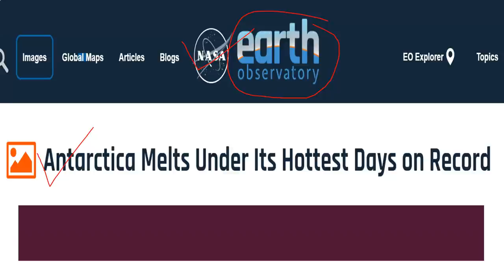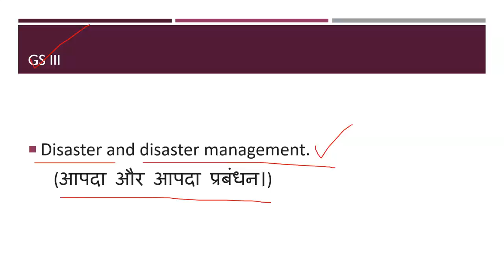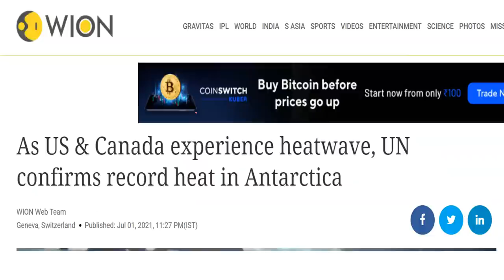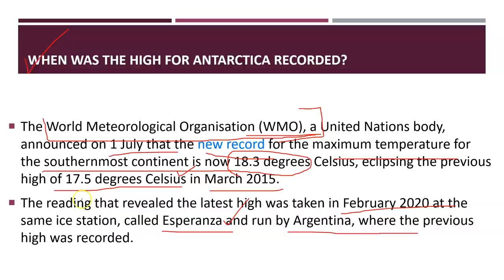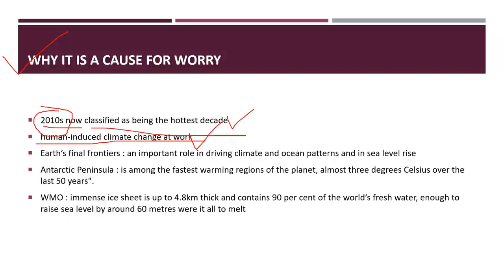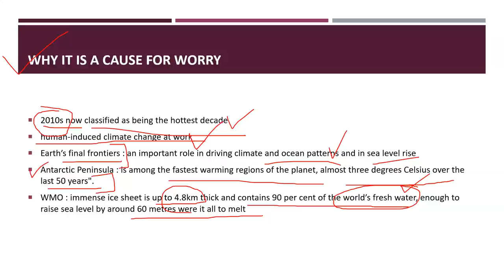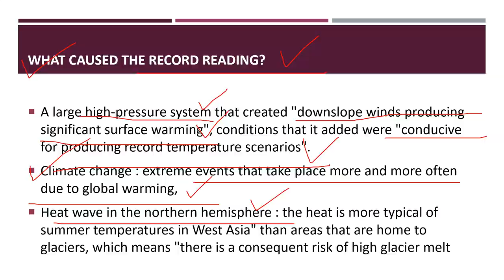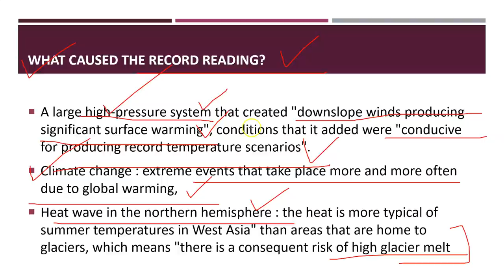Antarctica Melts Under Its Hottest Days on Record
Courses launching on 6th June 2021-
1. SBI Clerk (Pre+Mains)- Live Class starting from 11th June 2021
2. SBI Clerk Prelims- Live Class starting from 11th June 2021
3. Puzzles Special with high-level puzzles-  Live Class starting from 16th June 2021
4. DI Special with high-level DI questions- Live Class starting from 16th June 2021

Topics covered:

On February 6, 2020, weather stations recorded the hottest temperature on record for Antarctica. Thermometers at the Esperanza Base on the northern tip of the Antarctic Peninsula reached 18.3°C (64.9°F)—around the same temperature as Los Angeles that day. The warm spell caused widespread melting on nearby glaciers.

The warm temperatures arrived on February 5 and continued until February 13, 2020. The images above show melting on the ice cap of Eagle Island and were acquired by the Operational Land Imager (OLI) on Landsat 8 on February 4 and February 13, 2020.

The heat is apparent on the map below, which shows temperatures across the Antarctic Peninsula on February 9, 2020. The map was derived from the Goddard Earth Observing System (GEOS) model, and represents air temperatures at 2 meters (about 6.5 feet) above the ground. The darkest red areas are where the model shows temperatures surpassing 10°C (50°F).

Mauri Pelto, a glaciologist at Nichols College observed that during the warming event, around 1.5 square kilometers (0.9 square miles) of snowpack became saturated with meltwater (shown in blue above). According to climate models, Eagle Island experienced peak melt—30 millimeters (1 inch)—on February 6. In total, snowpack on Eagle Island melted 106 millimeters (4 inches) from February 6- February 11. About 20 percent of seasonal snow accumulation in the region melted in this one event on Eagle Island.

About Us
Study Glows is the best daily current affairs channel for UPSC preparation for students. Study Glows is here to provide UPSC aspirants high-quality study materials. Aspirants will also get daily current affairs in Hindi for UPSC. Not only the UPSC current affairs but UPSC preparation guidance, UPSC Preparation strategy with tips and comprehensive analysis of UPSC Syllabus and UPSC current affairs Videos.